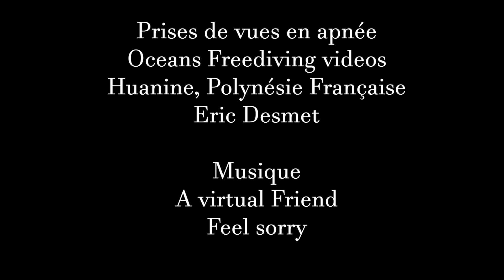20000 feux sous les mers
Cette lumière unique que l'on observe juste avant le coucher de soleil, et qui sublime le paysage sous marin je l'ai observé souvent en divers endroits, mais ce jour là à Huahine, c'etait juste magique.
Sur une musique de " A virtual friend "... Quatre minutes de bonheur pour tous les amis amoureux de la mer...
This unique light that we observe just before sunset, and which sublimates the underwater landscape, I have often observed it in various places, but that day in Huahine, it was just magical.
On a music of " A virtual friend "... Four minutes of happiness for all the friends in love with the sea...
En Apnée
Huahine, Polynésie Française